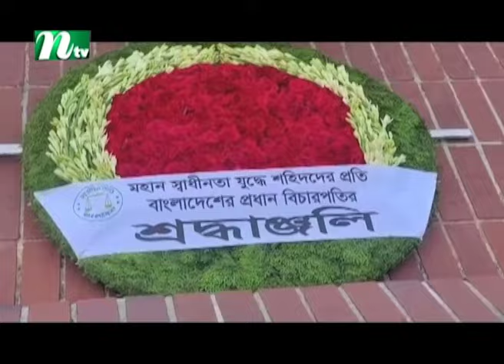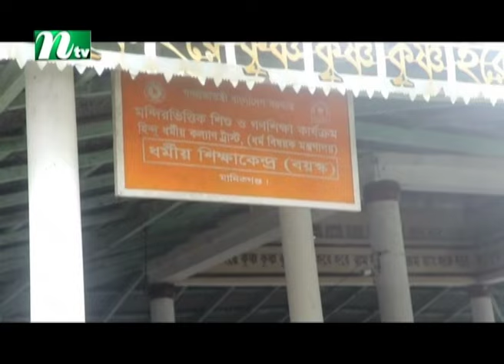🟢 দেশের খবর | Desher Khobor | ১২ আগস্ট ২০২৪ | NTV Latest News Bulletin